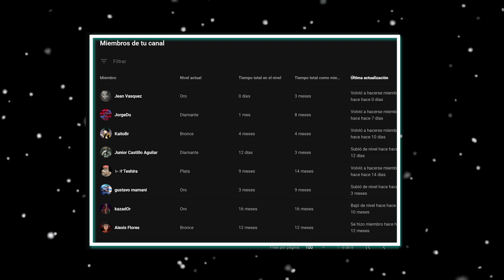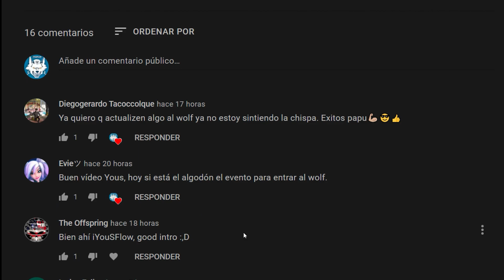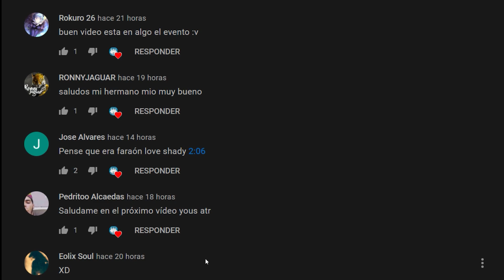USANDO MANCA CONTRA【BOSS OGRO BACK 4 BLOD】DASH STRIKE GRATIS POR ENTRAR WOLFTEAM LATINO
◥◣☯◥◣HOLA A TODA MI GENTE DE YOUTUBE EN ESTA OPORTUNIDAD les traigo USANDO MANCA CONTRA【BOSS OGRO BACK 4 BLOD】DASH STRIKE GRATIS POR ENTRAR WOLFTEAM LATINO

Lα cσpiα dε εstε vidεσ,
sεяα dεnunciαdα.